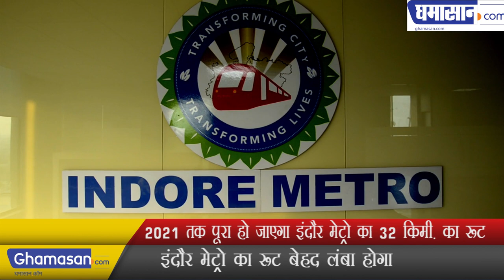2021 तक पूरा हो जाएगा इंदौर मेट्रो का 32 किलोमीटर का रूट | 32 km route | Indore Metro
इंदौर मेट्रो का रूट बेहद लंबा होगा | Indore Metro route will be long